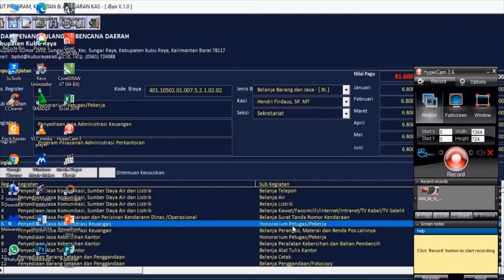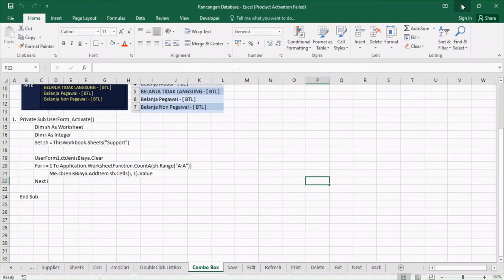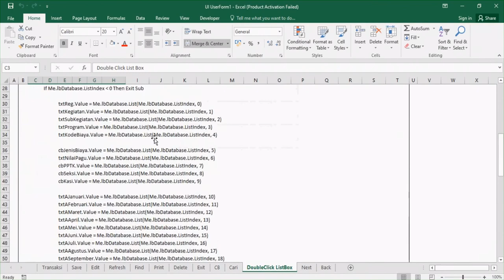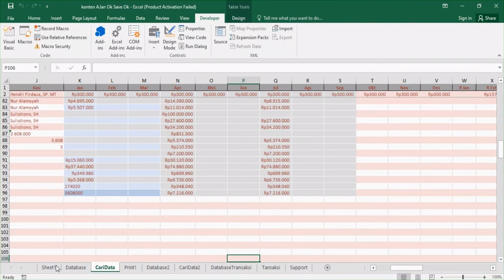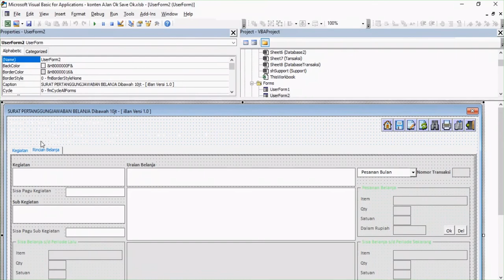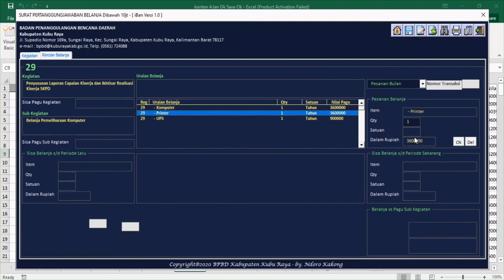iBan V.1.0 || Rancangan Database & User Interface (Only)